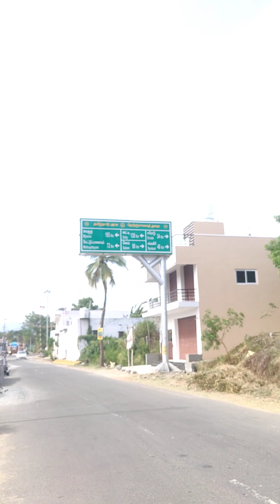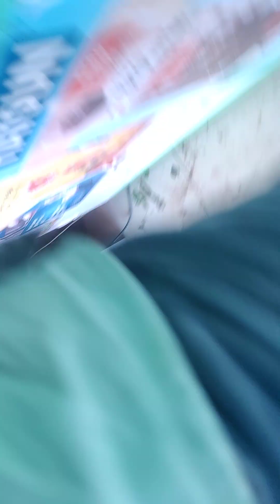13 January 2024